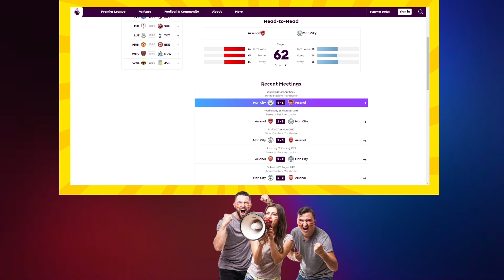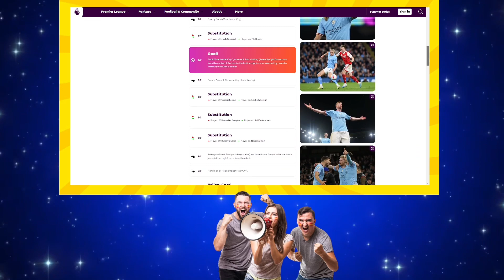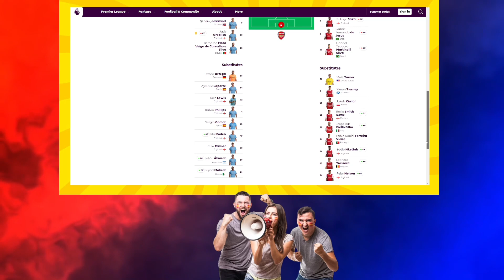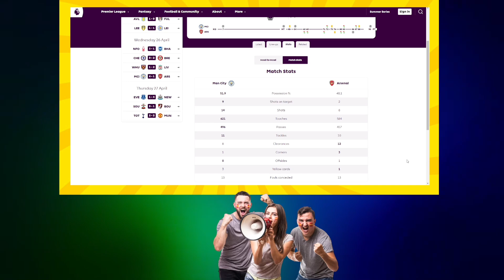Man City vs Arsenal Community Shield preview ~ Arteta To Destroy Guardiola? Rice, Havertz, Haaland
Community Shield 2023 preview
Arsenal vs Manchester City
Manchester City vs Arsenal Predictions
Will Rice, Timber and Havertz win their 1st Trophy with Arsenal?
Will Erling Haaland score?